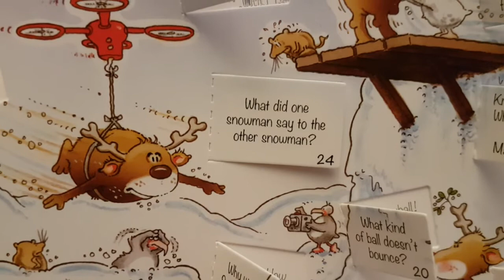Advent Day 24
Time to open door 24